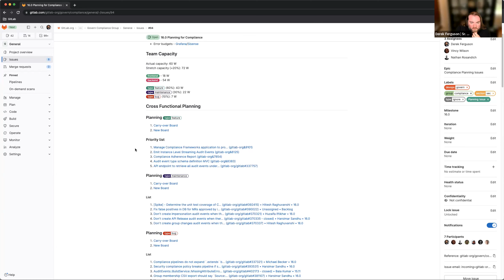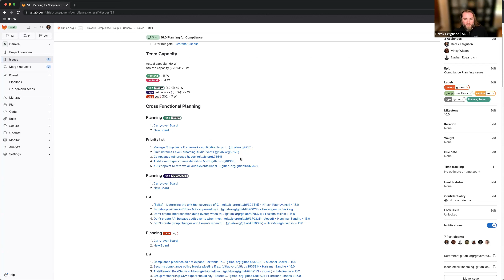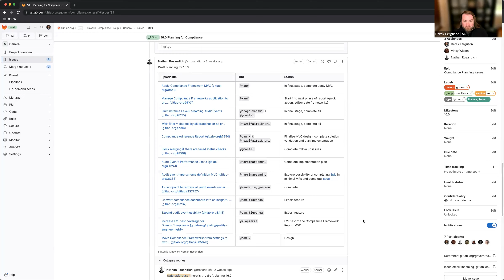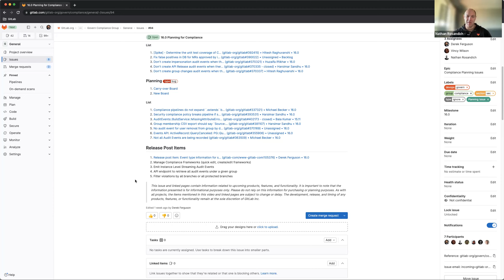Compliance final planning 16.0 2023-04-24